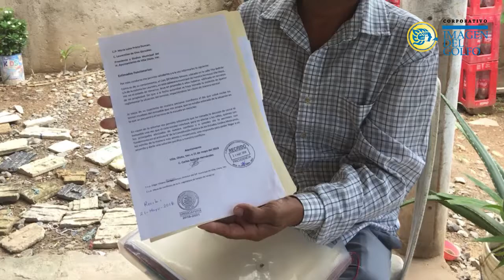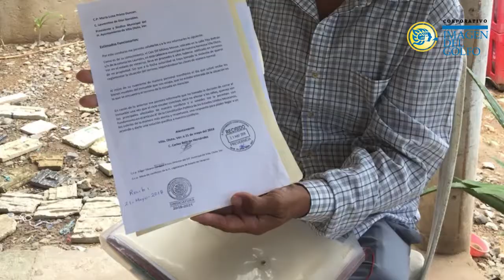Exige formalizar donación de terreno para escuela en Oluta